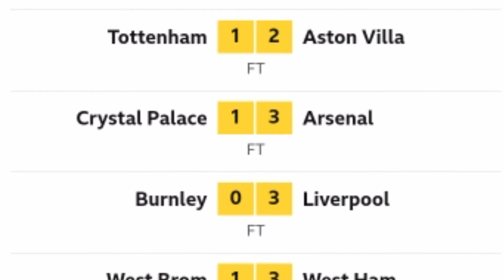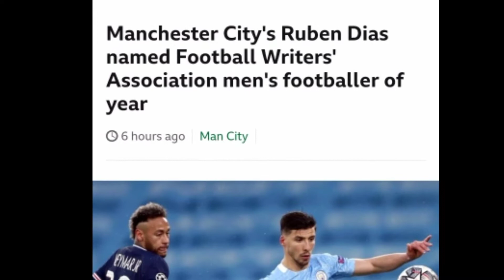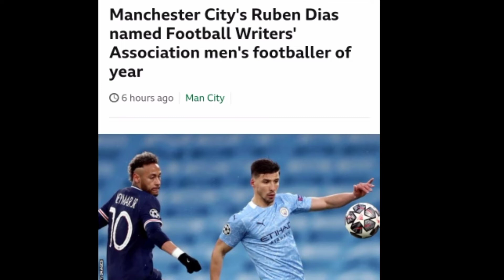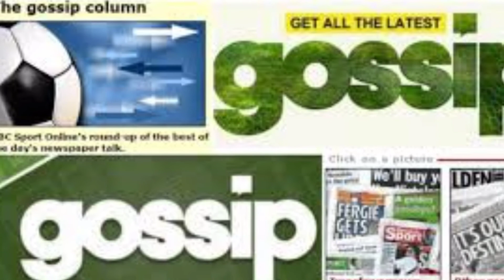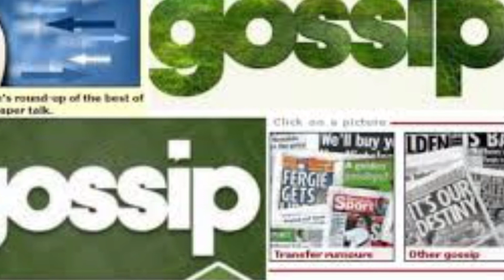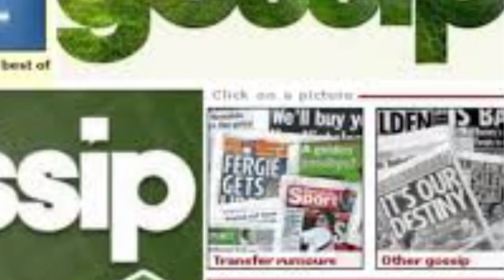wararka Ciyaaraha Iyo Kulamadii Xaley laciyaaray iyo Wararkii ugu danbeeyey ee suuga kala iibsiga